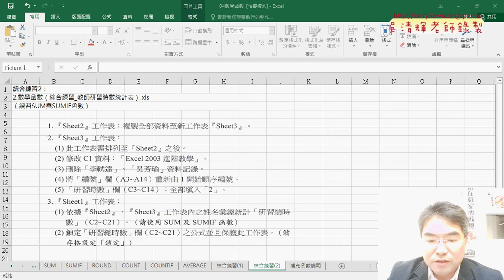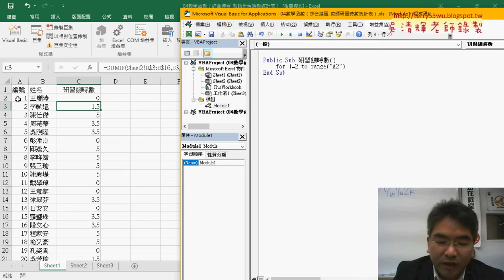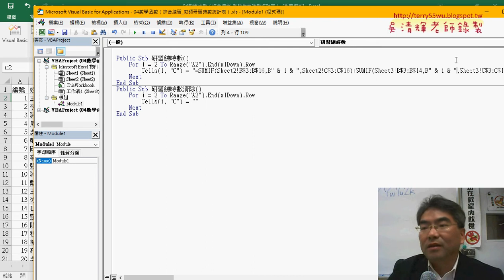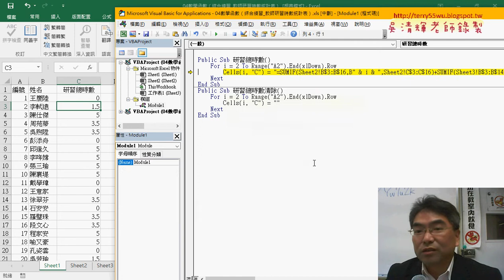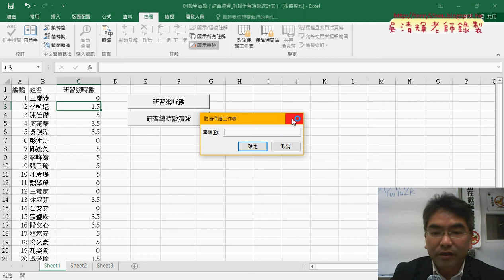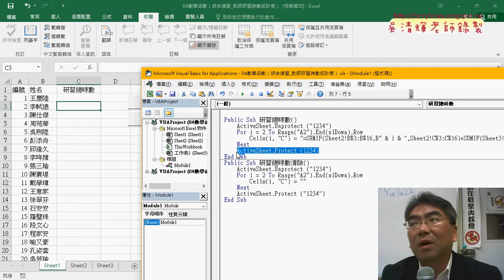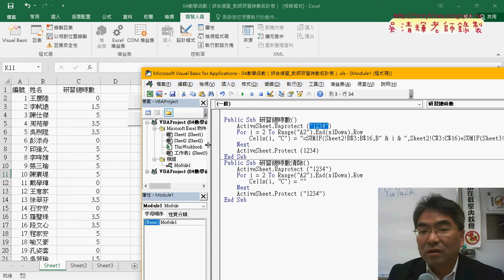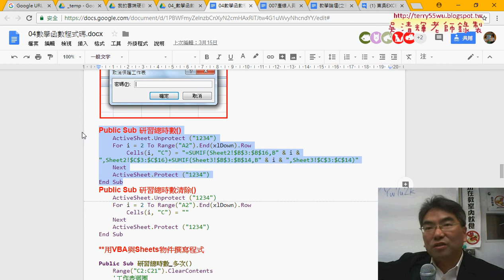02 用VBA輸出公式與動態去除保護與保護專案